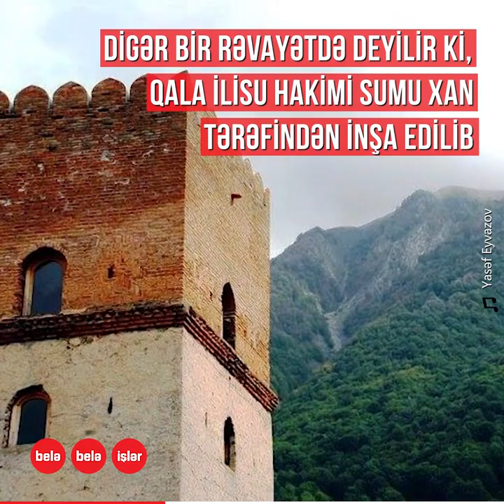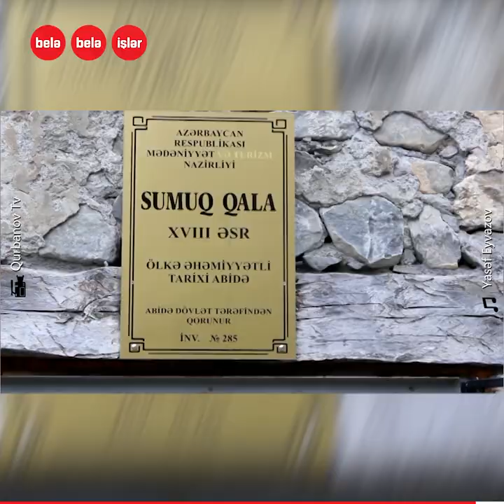Qax rayonunun 300 illik Sumuq qalası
İlisu sultanlığının yadigarı və 3 əsrdən çox yaşı olan,
Qax rayonunun məşhur abidələrindən biri,
minlərlə turisti özünə cəlb edən,
adının mənası hələ də mübahisələrə səbəb olan Sumuq qala.
Hansı məşhur filmimiz bu qalada lentə alınıb?